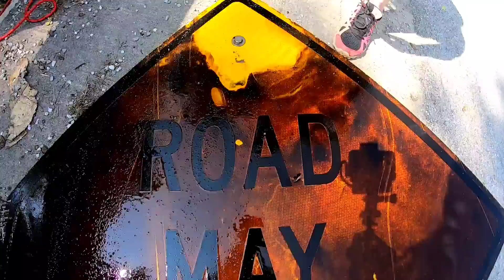NERVE-RACKING finds MAGNET FISHING at SUICIDE BRIDGE!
The Treasure Vixens (Rose and Angela) went magnet fishing at a spooky old bridge where unspeakable acts happened! It was a pretty amazing day of magnet fishing with lots of crazy finds, lots of huge finds, and some jackpot finds with out giant magnets! It seemed like the ghost on that haunted bridge was messing with our audio also. What do you guys think?

Music
This Is Me: The Second Life
Shake It: birdlee8
Summer Fest: Auditory Music
Minimal Park: Berlin Connection
Baseball: Kinemaster Classic
Comic Book: Kinemaster Classic
Going Home: Berlin Connection